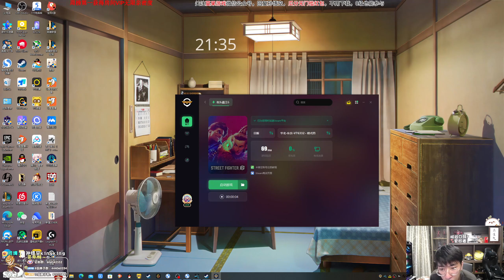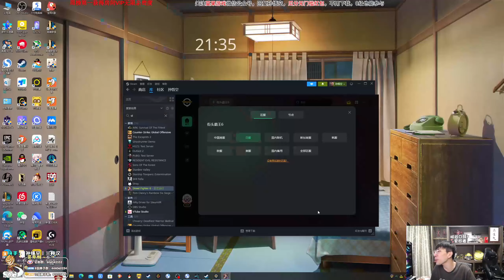【猴哥】蘭林漢悟空：《街头霸王6》—自我提升 閉關修煉（20230928P13）